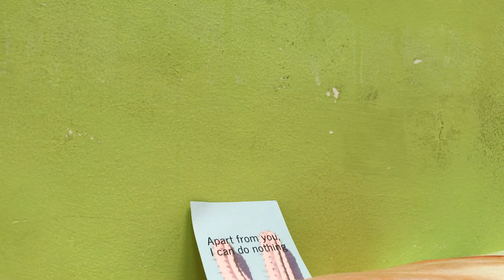JESUS is THE NAME